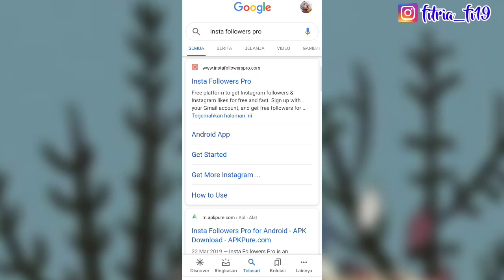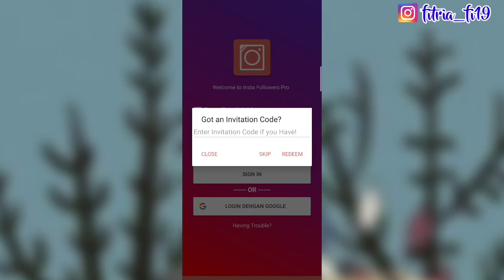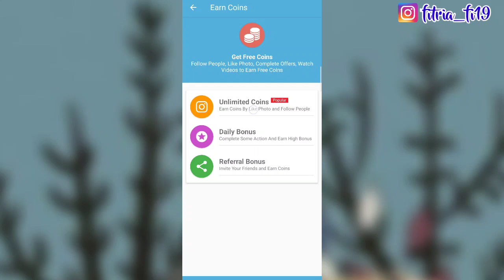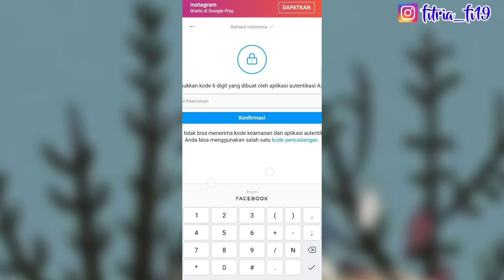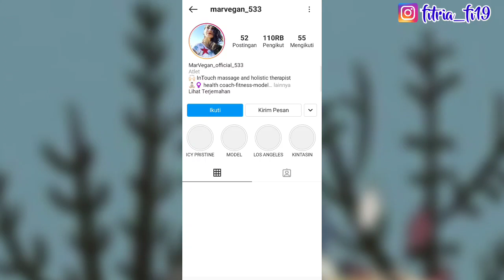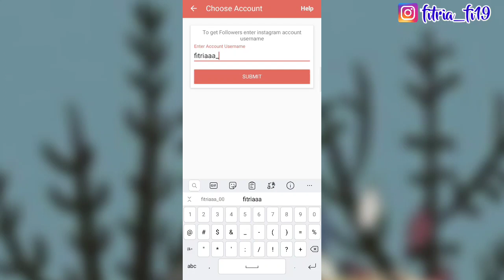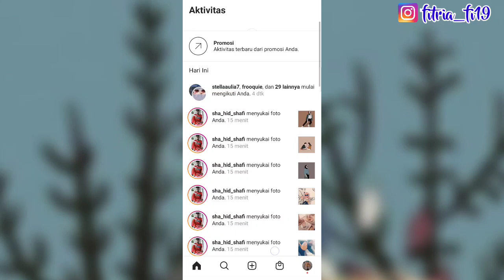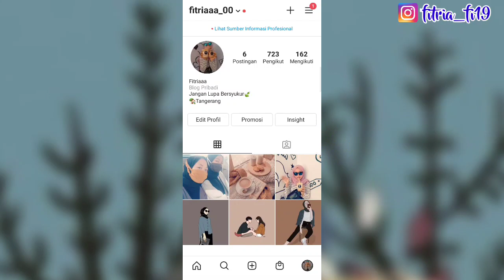APLIKASI PENAMBAH FOLLOWERS INSTAGRAM TERBARU 2020 | REPPE Channel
Aplikasi penambah followers instagram terbaru 2020 - temen2 bisa dapetin followers aman dan gratis tanpa password instagram, cara nambah followers instagram ini sangat efektif dan terbukti berhasil.. Followers instagram gratis tanpa akun tumbal.. Cara menambah followers aman pake akun real lho temen temen.. Cara ini sangat aman cara menambah followers instagram permanen